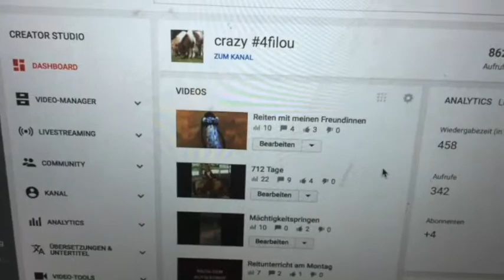Reitunterricht am Donnerstag